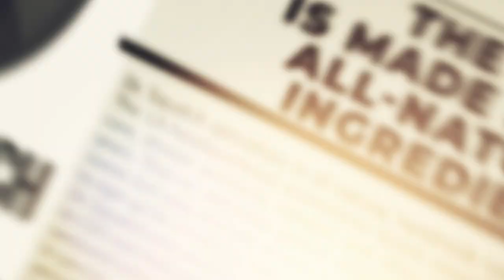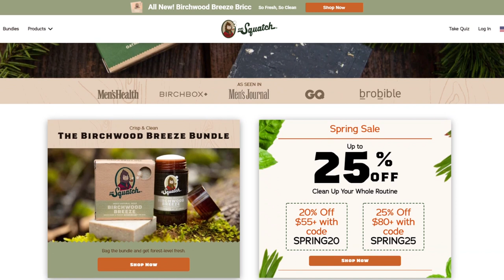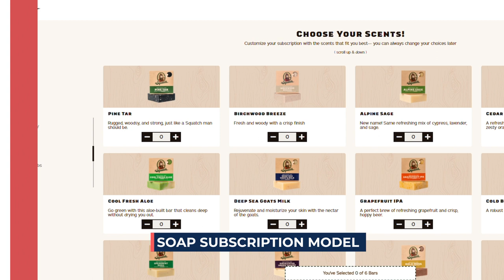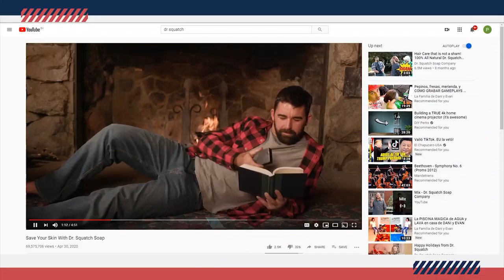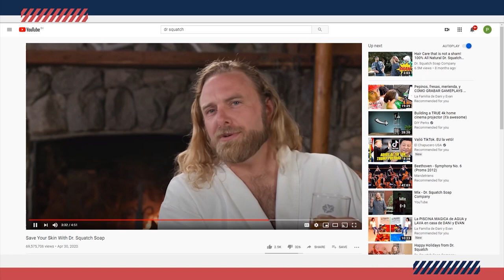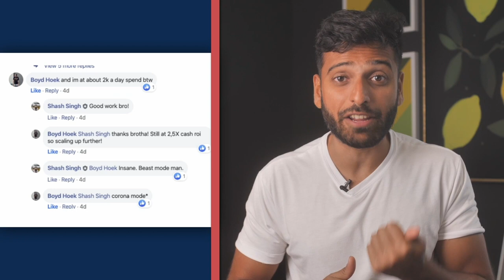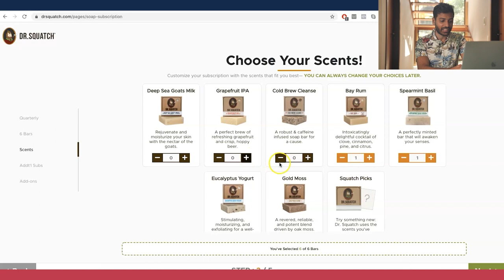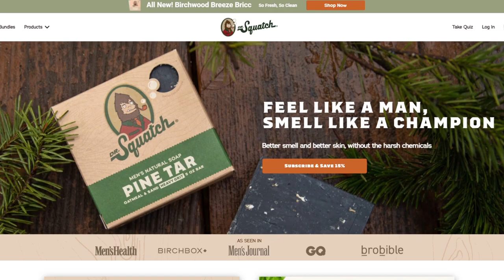How Dr. Squatch Scaled To $100 Million Per Year In 18 months Using Youtube Ads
Discover how the brand Dr. Squatch went from $5 Million per year to $100 Million in 18 months.

📩 📩 Get Weekly Updates on Latest Ad Buying Strategies, Guides, and Much More

00:00 Introduction
00:57 What did they sell and how this company start?
02:30 Where does the name comes from?
03:03 How did they start selling at the beginning stages?
03:25 The alternate route they took to scale to 8 figures.
05:18 How did they make their ads successful?
06:45 How Dr. Squatch guides people into being a subscriber.
06:59 Video Ad Breakdown.
14:27 Funnel Breakdown.

Don't forget to subscribe to see videos before anyone else to get access to the youtube ads academy and to see what's working in digital marketing as well as the latest online marketing strategies for a digital agency